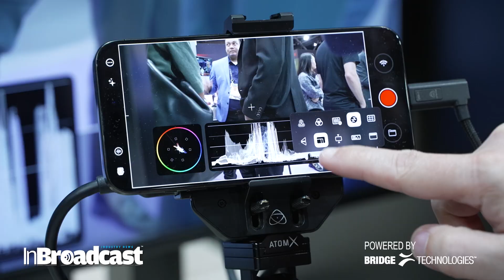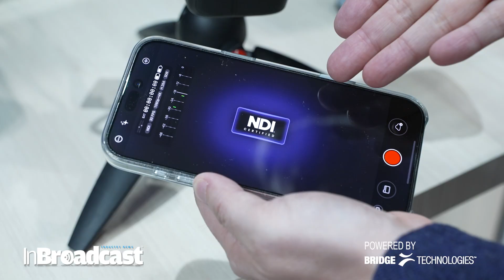Mavis at the Heart of Mobile Production | Next-Gen Live Broadcast Innovation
The future of mobile production is here! 🎬✨
Mavis steps forward with cutting-edge tools that put it right at the heart of live broadcast, mobile workflows, and remote production. Designed for creators, broadcasters, and production teams, Mavis is shaping how we capture, edit, and deliver content anytime, anywhere.

If you’re looking to stay ahead in mobile media production and next-gen broadcast technology, this is your video! 🚀

Join Phil, Mavis CTO and Co-founder, at IBC 2025 as he talks about a series of powerful Mavis integrations that all mark a significant step forward for mobile video production. In recent weeks, Mavis has unveiled support for Atomos Ninja Phone, certified NDI® workflows, and Framelight X, Grass Valley’s cloud-based MAM systems. These three developments place mobile at the very centre of professional broadcast, content creation, and cloud-connected production.